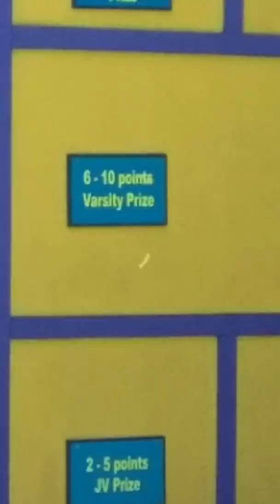3 Point Basketball Shoot Out Gwazi Game for Prizes Busch Gardens carnival game!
3 point basketball shoot out Gwazi game for prizes Busch Gardens carnival game! Pay to play $7 for one shoot around of basketball or $10 for 2 shoot out rounds of 3 racks of 5 basketballs.  Watch a player give it a try and get ready for the last ball in the rack worth 2 baskets! Win a small basketball, large basketball or grand prize NBA jersey!